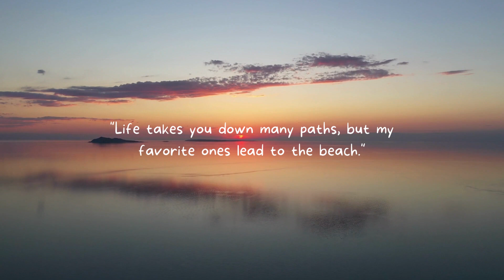Building Resilience: Navigating Life's Challenges with Strength and Courage Inspirational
Description:
In this powerful video, we dive deep into the realms of motivation and inspiration, guiding you towards a life filled with purpose, success, and happiness.

Join us as we explore life-transforming strategies, share inspiring stories of resilience, and provide practical tips to help you overcome challenges, seize opportunities, and live your best life. From personal development and goal-setting techniques to mindset shifts and self-belief, our content is designed to empower you to create a life you truly love.

Don't forget to hit that 'Like' button if this video resonates with you. Your support fuels our motivation to continue creating transformative content that uplifts and empowers.

Together, let's embark on a journey of growth, inspiration, and positive change. Get ready to embrace your greatness and create a life that is truly extraordinary!

Remember, you have the power to shape your destiny. Let's make every day count, one step at a time.

Thank you for being here and supporting our mission to spread motivation and inspiration far and wide.